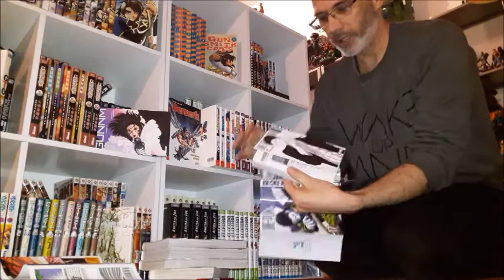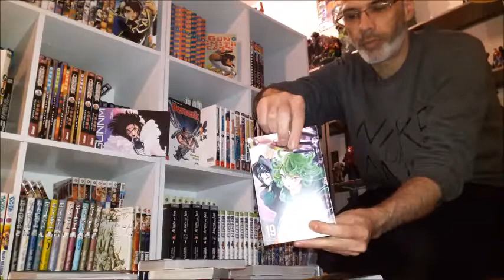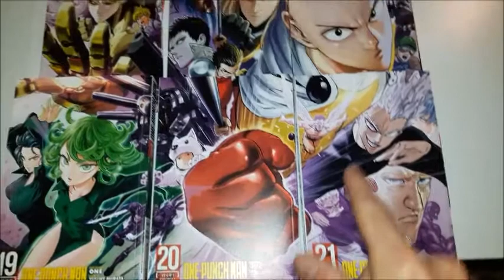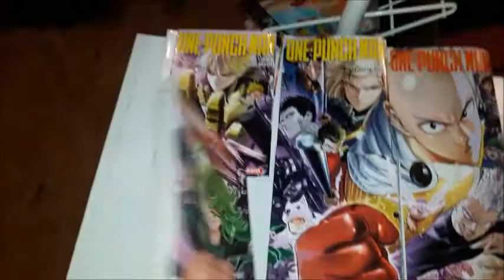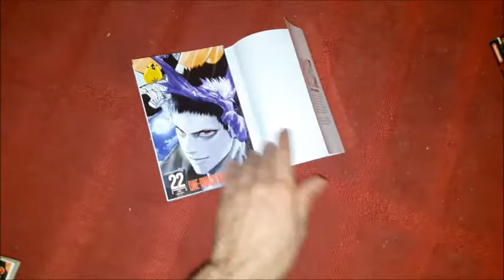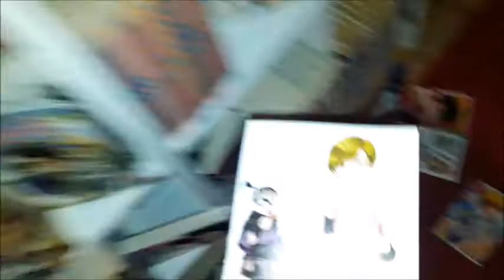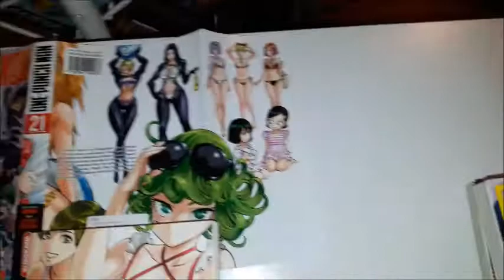SOUSLACOUV 1 ONE PUNCH MAN